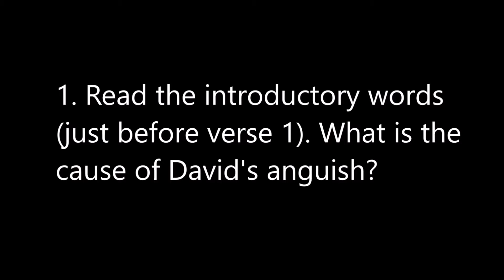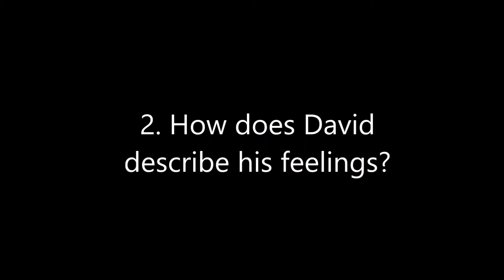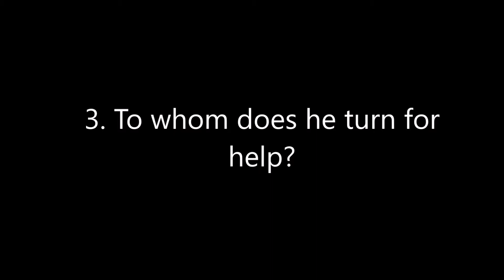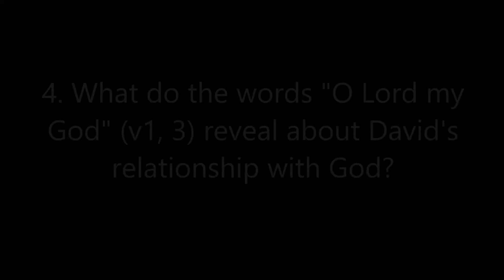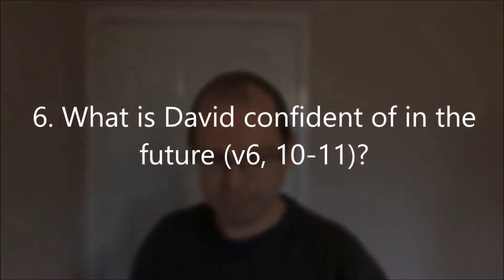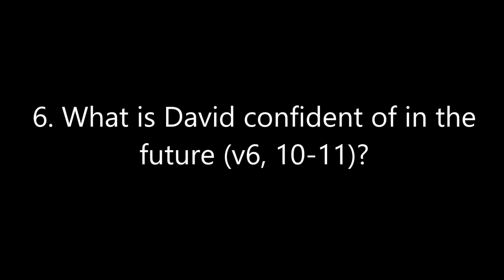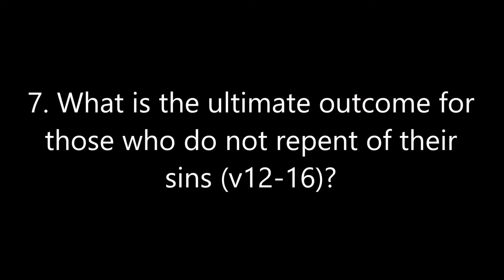Bible Study based on Psalm 7: A response to insults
In this Bible study, we go through Psalm 7, answering a number of questions that appear on screen, and learning an "ABCD" for responding to insults.

F O R M O R E I N F O R M A T I O N